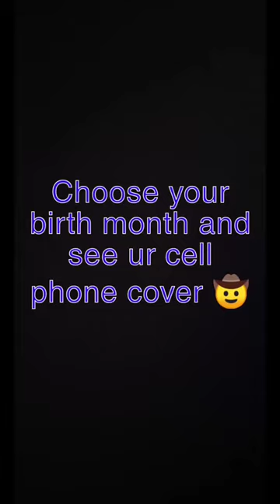choose your birth month and see ur cell phone cover ||@fashionislife2383